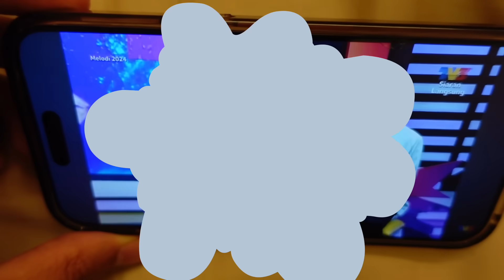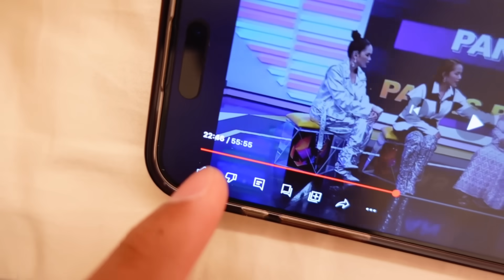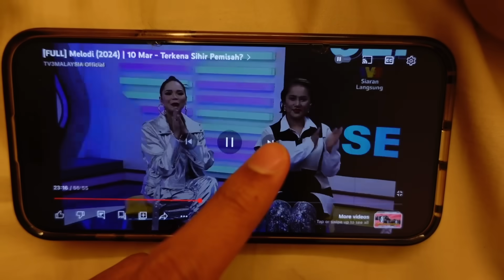AQIL MASUK MELODI TV3 😱📺